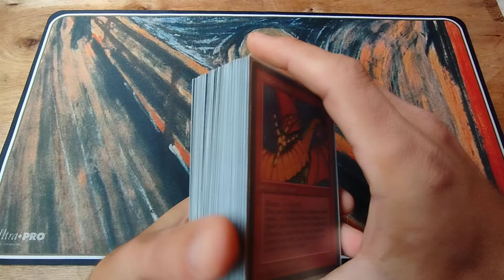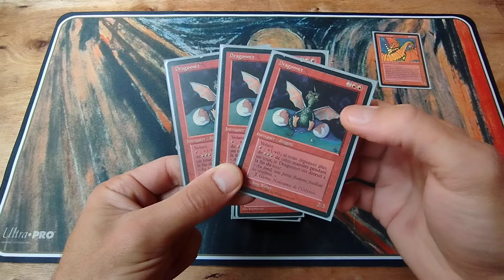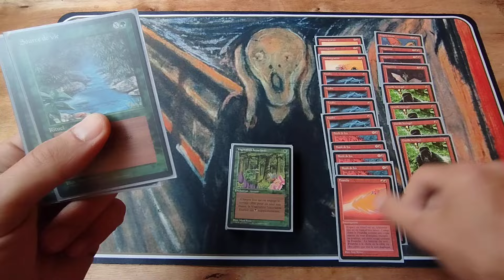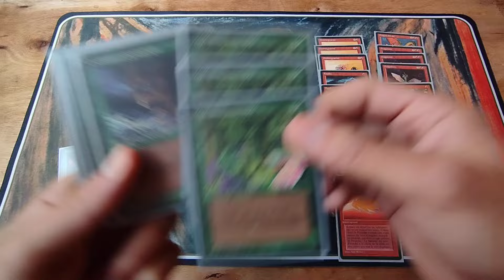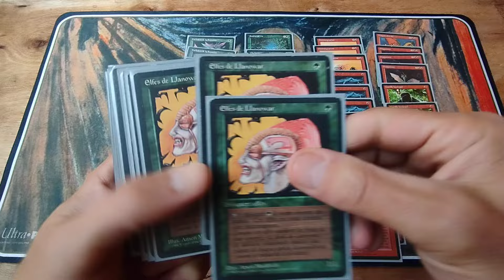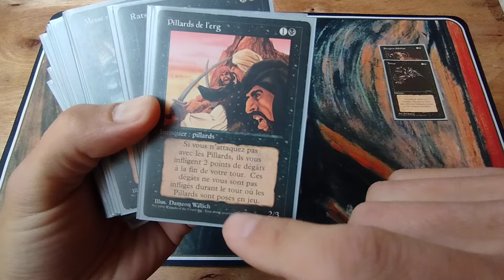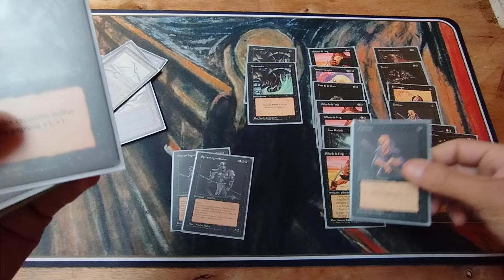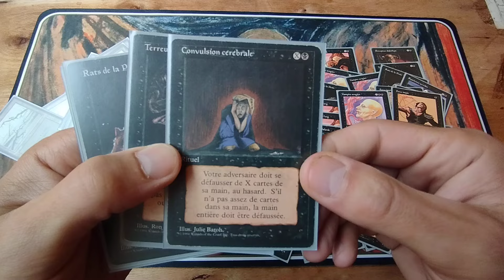COMMENT FAIRE UN DECK OLD SCHOOL MAGIC POUR DÉBUTANT À PETIT PRIX ?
Bonjour à tous. On se retrouve pour une vidéo sur la construction d'un deck Magic The Gathering rouge et vert old school uniquement avec des cartes Magic françaises bords noirs de 94. Je vous présente également les cartes que mon fils a choisies pour son deck mono black. Je vous explique ma stratégie pour le battre...! Bon visionnage